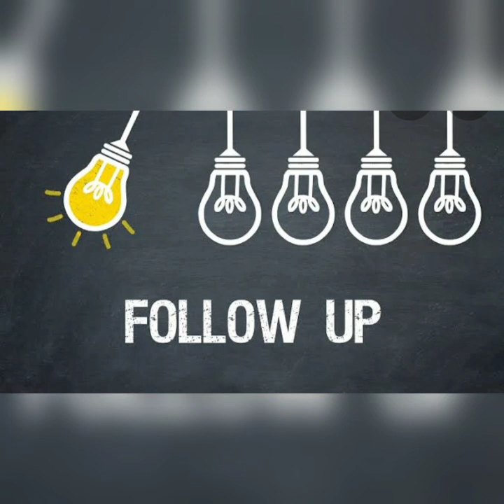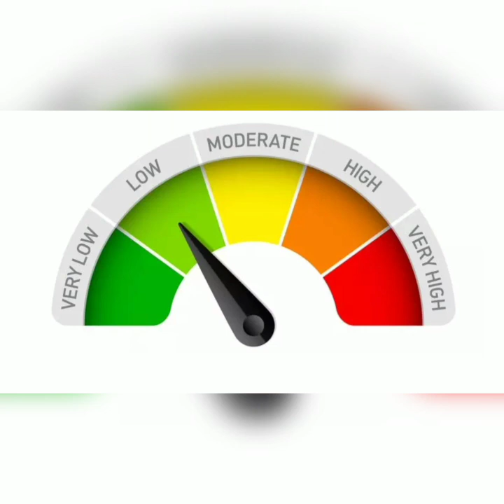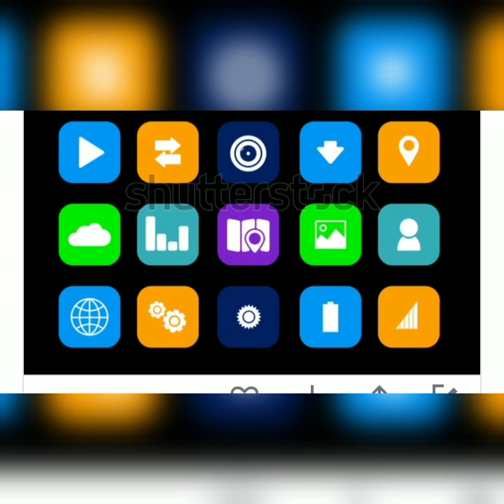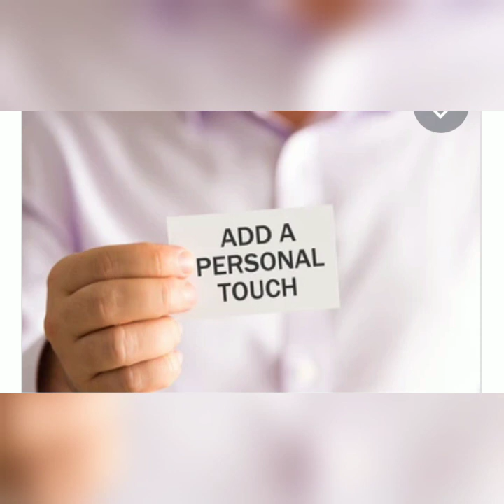10 mistakes resellers do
In this video we have discussed about the general mistakes resellers do and loose business. Hope it is useful and beneficial for you. In case of any doubts and clarifications please feel free to get in touch with us.

Happy reselling